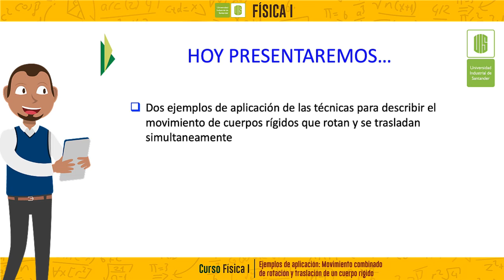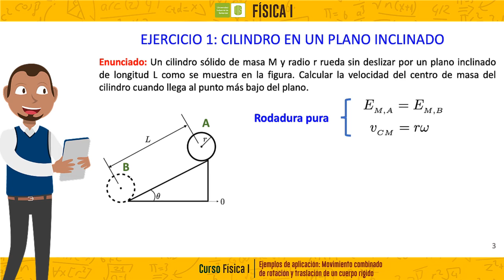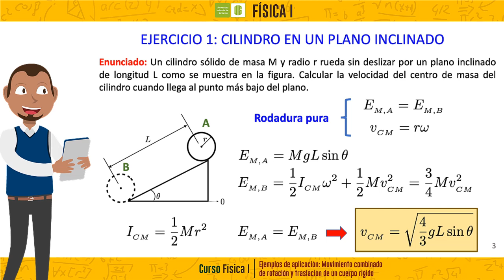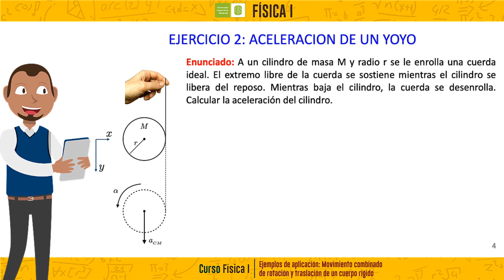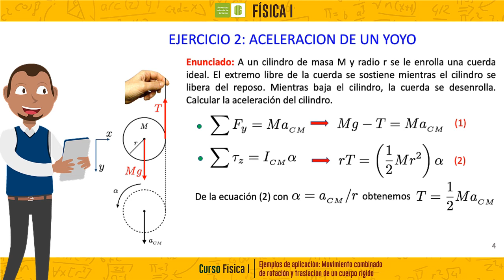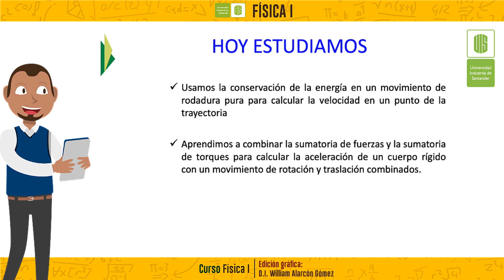Ejercicios de aplicación: Movimiento de rotación y traslación de un cuerpo rígido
El análisis del movimiento combinado de traslación y rotación es fundamental en la resolución de problemas, es por ello, que se pone en práctica el cálculo de la aceleración a través de las fuerzas y torques presentados en el sistema, así como la conservación de la energía mecánica y su relación con la velocidad de un punto en su recorrido.

0:00 Tema: Aplicación del movimiento rotacional y traslacional de un cuerpo rígido
0:23 Ejercicio 1: Cilindro en un plano inclinado
2:37 Ejercicio 2: Aceleración de un yoyo
4:37 Hoy estudiamos